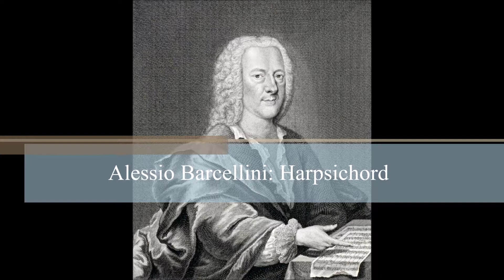G. P. Telemann - Arioso in G minor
G. P. Telemann - Arioso in G minor ( with Ornamentations )
Alessio Barcellini: harpsichord ( 415 Hz )